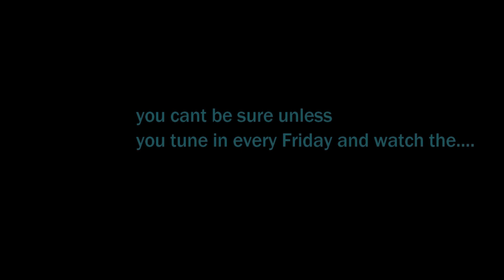Fender and Friends Ep. 25 - Sex Tapes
In this video we talk about "Sex Tapes". We discuss what they are and if it helps to improve relationships. We talk about the risk, if its worth it and who should you do a Sex Tape with.

Most young adults tend to be very "adventurous" and like to explore other ways to spice up their sex life and a Sex Tape tends to be one of them. However, if/when there is a break sometimes one party may leak the Sex Tape due to heartache or jealously.

What do you think ? Would you do or have you done a Sex Tape ?

Tune in Fridays on IG Live and watch Fenders and Friends. We will be discussing many interesting topics. You will be able to have access to multiple social media platforms to stay updated on our new episodes and much more.